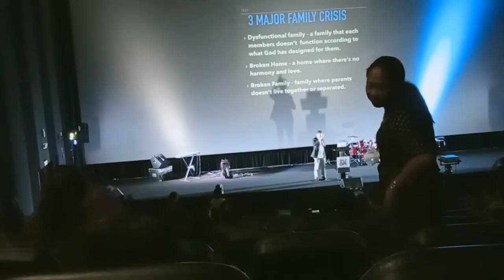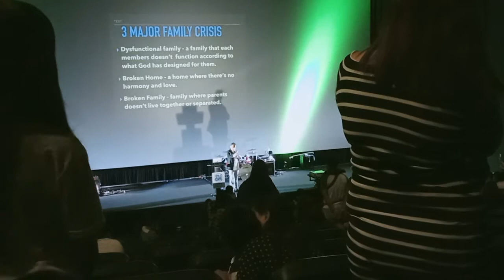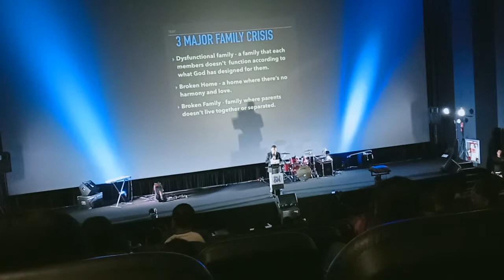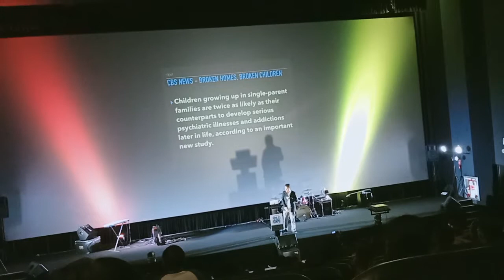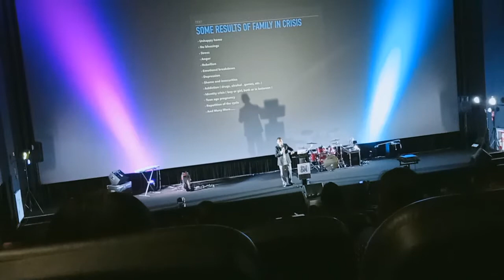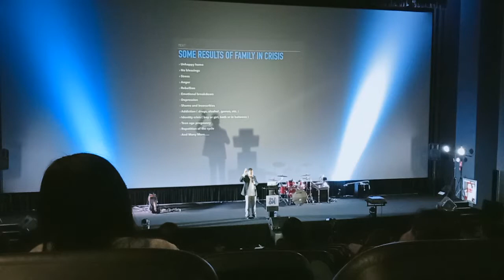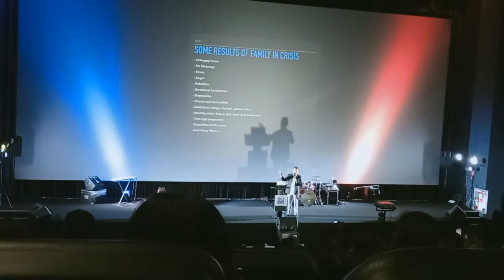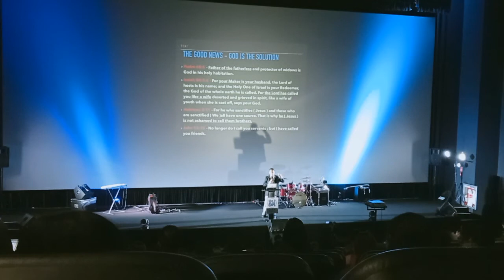TULO KA MAJORITY SA PAMILYANG NAG KRISIS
This video I captured when I attend Sunday service @ Johina masinag Official.

Bernitz Chint

Bernitz20